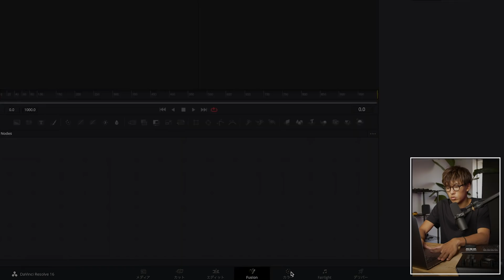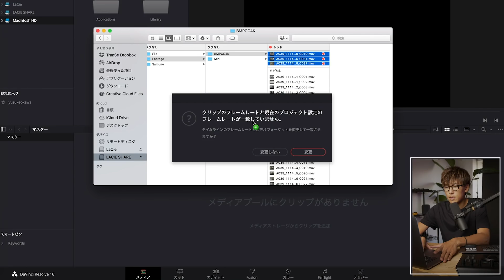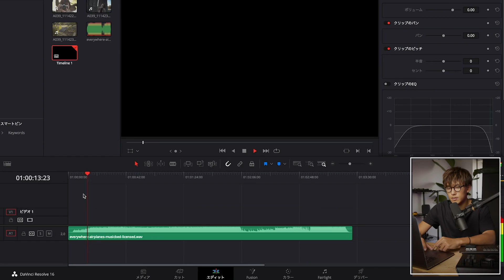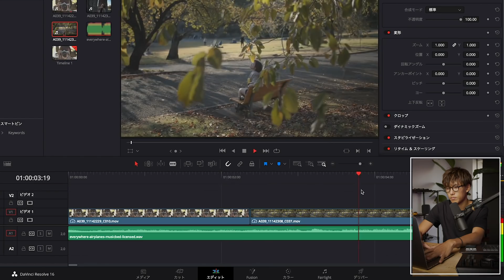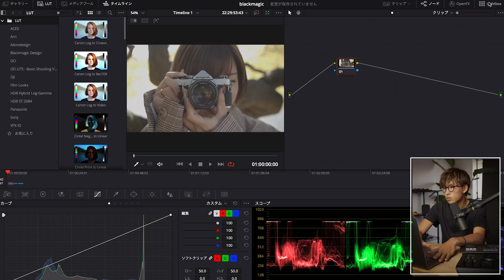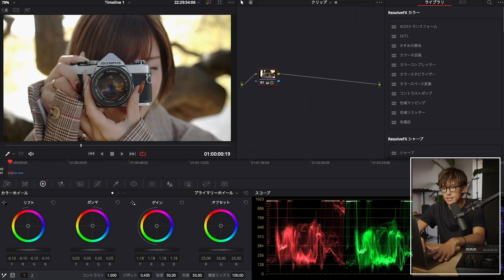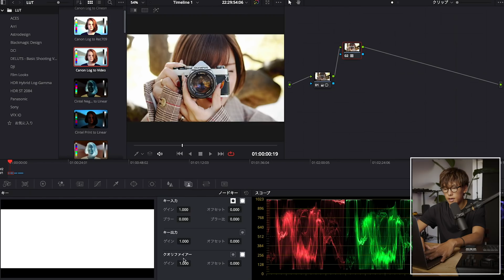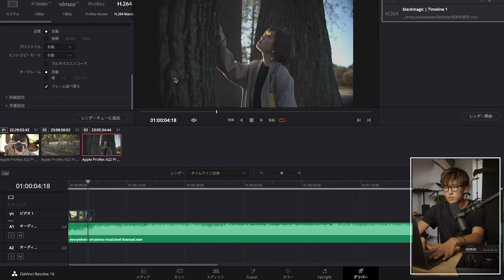【超簡単】基本的な編集の流れ | DaVinci Resolve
動画好きと繋がり、学ぶ環境「TranSe Salon」

【OneSe personal】
最速、最短で学べる動画の個別指導

【My TEAM】
Shion / Andy / Yoshiki / Mattsun

Video Camera BMPCC6K

機材レンタルのサブスクGooPass様から借りています。
ボディからレンズまで豊富にあるので是非！

Mavic Air

SHURE studio Mic
Deity Mic
Stabilizer Feiyu Tech AK4500
Gopro HERO8 Black
DJI OSMO Action
My Memory instax SQUARE SQ10

Photo Edit Apple iPad Pro

【HP】
TranSe Inc.